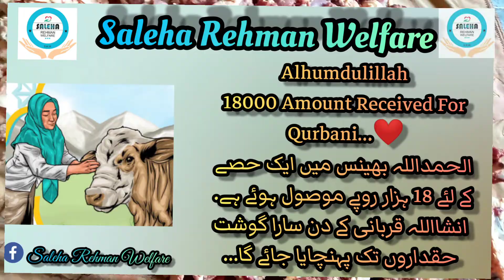My Eid Day | Eid-Ul-Adha | 3rd Welfare Vlog With Saleha Rehman | Bazla Zahra Vlogs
Assalamu alaikum.
ALLAH PAK sb ki qurbani ko qabul o manzur frmaey..
if you have any motivational story you cand share with us…